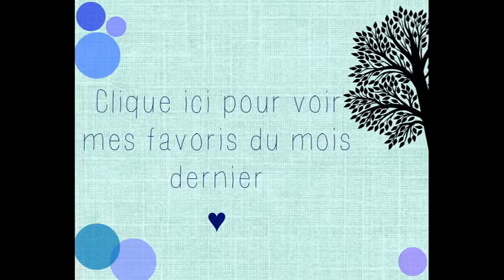✪Favoris✪ Matériel de mars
Hey ! voilà mes favoris du mois de mars !⇩infos en bas⇩

☞ Je suis aussi sur :
►Boutique alm : Mademoisellebijoux

✓ Comment sont faites mes vidéos ? ✓
Je filme avec un Canon Powershot A470, et je met la macro. J'utilise un trépied. Mon logiciel de montage est Windows live movie maker.

♥ n'hésitez pas à liker ♥